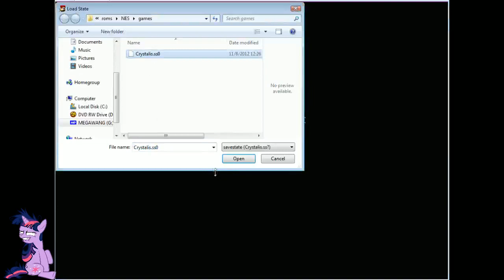Ryuen Tran/Subtlety relives old memories with Crystalis! Pt2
Ryuen Tran/Subtlety plays a gem from his childhood called Crystalis. It is not to be confused for the Changeling Queen however as it's actually an action/RPG for the Nintendo.